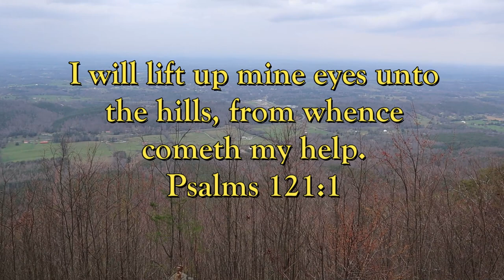Tackle Bag- Wading Sling Pack- WHAT TO CARRY?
This is the fishing tackle bag that i use the most often. You can organize or change many different things in it. This is what i carry most of the time, although i am always throwing a different lure or something in it. Hope this helps out a little or gives you some ideas next time you head out to hike a trail or wade a creek.
They are made by Magellan and sold at Academy stores only.